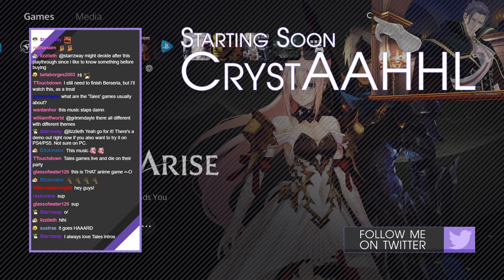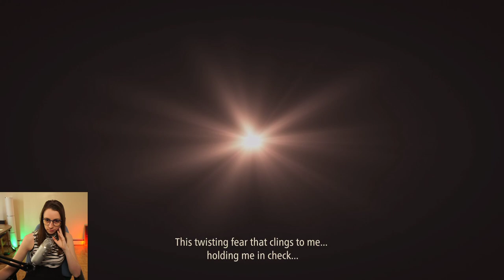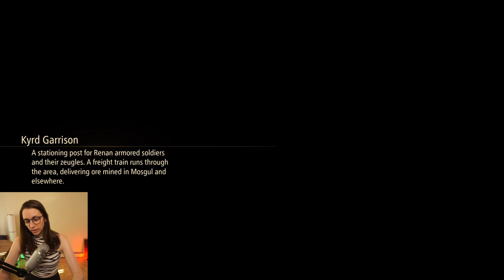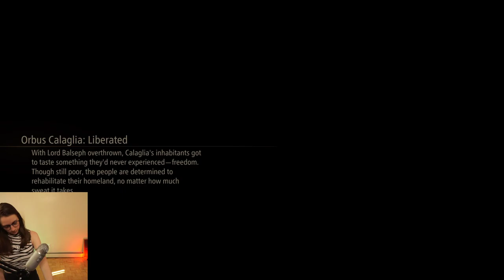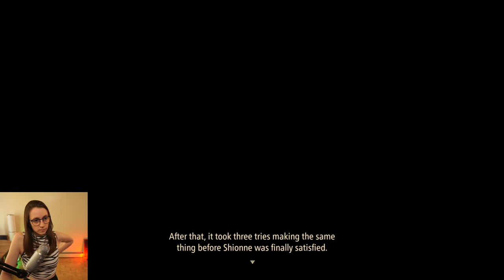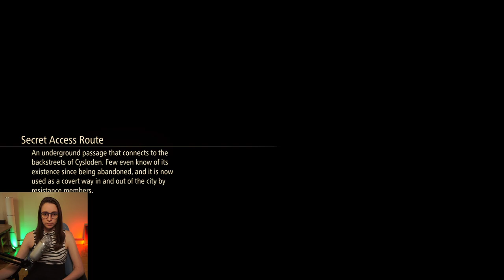Tales of Arise First Playthrough ~ Part 1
Finally a new Tales game!! I still have a lot of other Tales games to play eventually, but I'm really happy to get back into this series after so long.